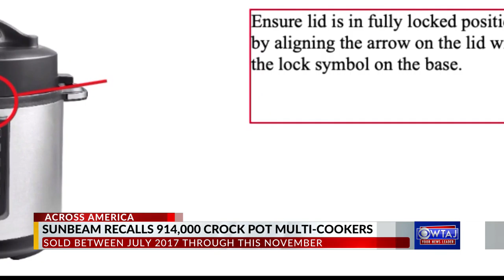'CLIP crock pot recall